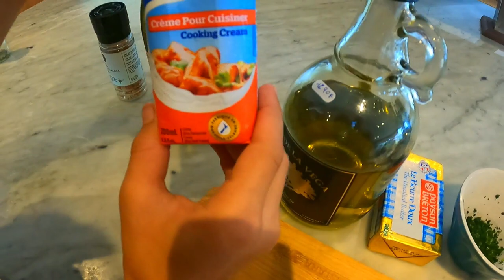CRABES de palétuvier à la main et GRISETTES CATCH & COOK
Dans cette video on vous emmène avec nous à la pêche au crabes de palétuviers 🦀 de nuit. On les attrapes à la main ou à l'épuisette, à l'aide d'une lampe.
On en profite pour ramasser quelques belles Grisettes
+ recettes, curry de crabe au lait de coco🥥 et Grisettes à la persillade et au vin blanc! un vraie délice.